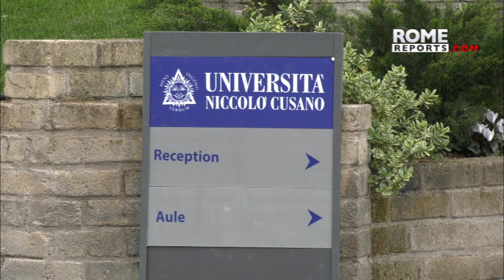Rome Catholic university hosts Ukrainian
The university has converted classrooms into playrooms for children and is helping students continue their studies.

A few days after the war began, the university allocated one million euros to send materials to Ukraine and to make its headquarters a safe place for refugees. It invested another million in 300 scholarships for Ukrainian students who want to continue or start their studies.